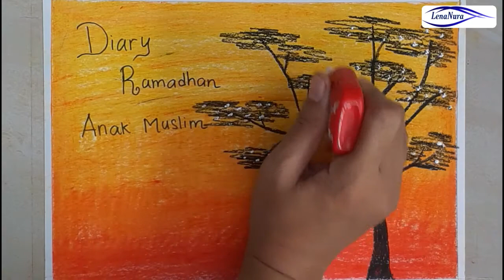INSPIRASI MENGGAMBAR TENTANG RAMADHAN